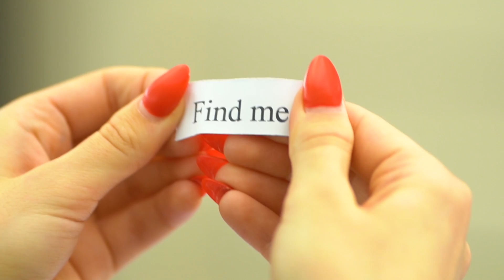İnanılmaz Saklambaç Meydan Okumaları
Saklambaç oynamayı sever misiniz? O zaman kesinlikle yeni videomuzdan çok keyif alacaksınız Sonuçta, yeni bir saklambaç meydan okuması her şeyden eğlencelidir!